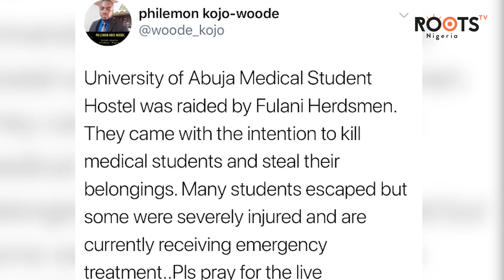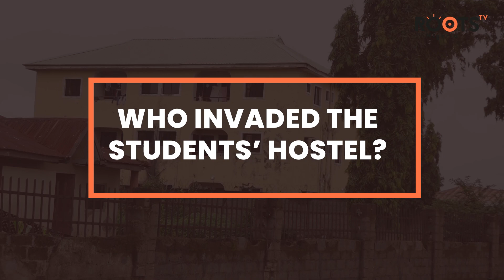Did Fulani Herders Invade Abuja Students’ Hostel?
The report of Fulani Herders invading the medical students’ hostel in Abuja caused a stir on social media. Find out what really happened.